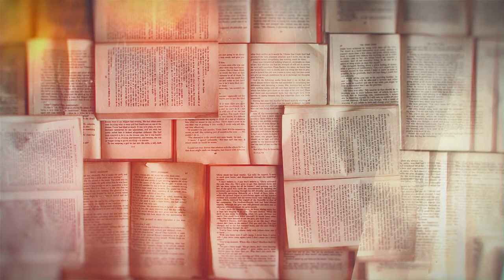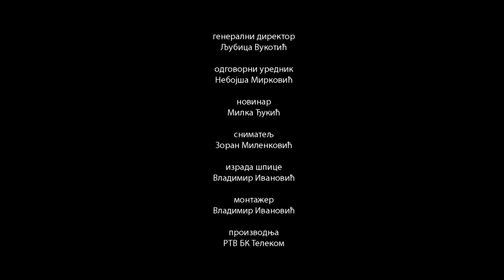Hadži - Aleksandar Đurović, pesnik u filmu, nada srpske kinematografije, Razgovori sa piscima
Label and copyright: Zabranjeno svako kopiranje video i/ili audio snimaka i postavljanje na druge kanale!